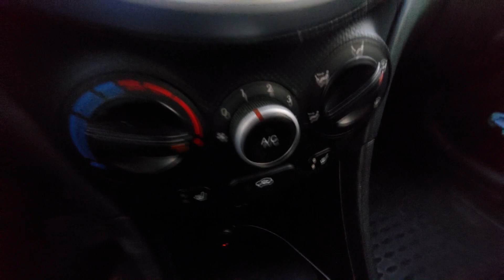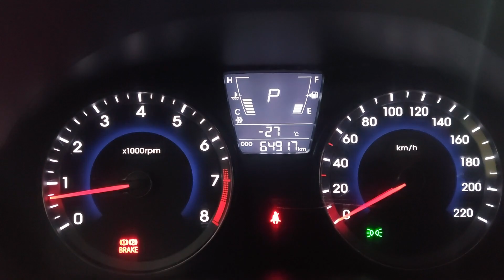ПЕЧКА НЕ ГРЕЕТ ДУЕТ ХОЛОДНЫЙ ВОЗДУХ HYUNDAI SOLARIS ACCENT. Промывка печки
при прогретом двигателе печка дует холодным
печка дует холодным на холостых